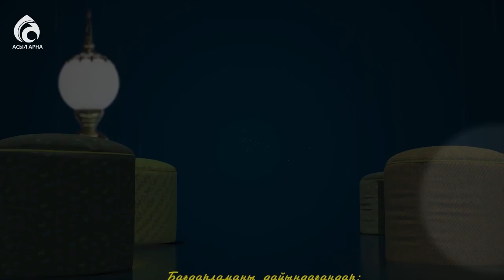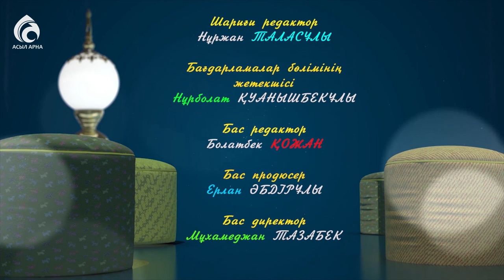Хан мен шаштараз / Шам түбіндегі ертегі / Асыл арна